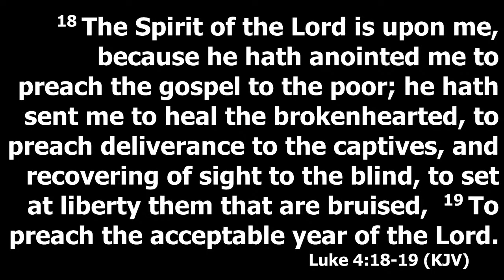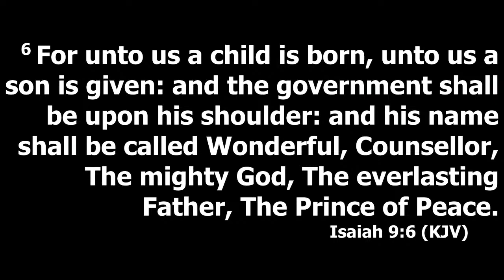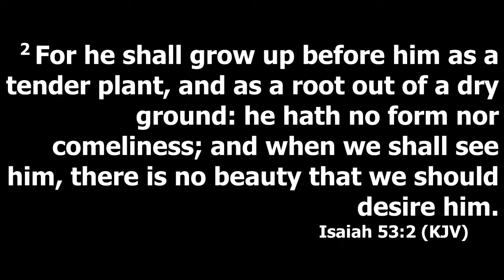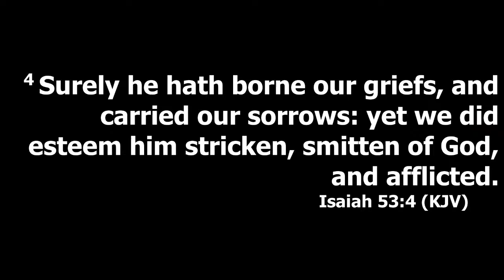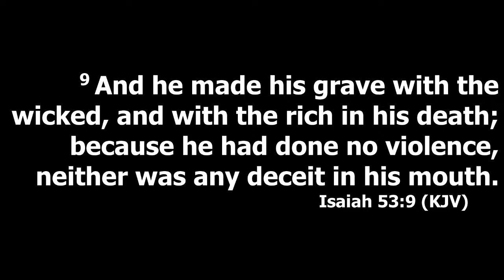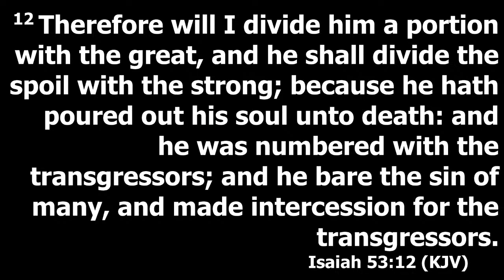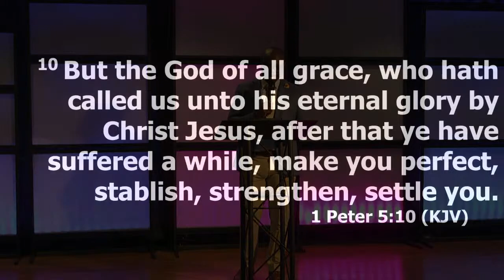The Greatest Story Ever Told Series - Part 5 // “Who is the Messiah?” by Emersond Jean-Baptiste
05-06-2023 | Harbor of Hope LiveStream